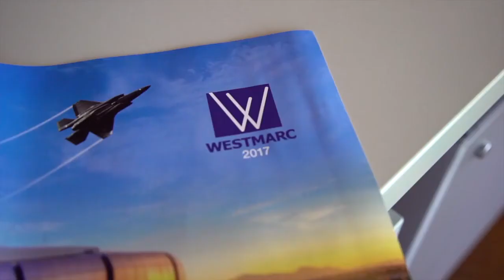2017-08-30 West Valley Sizzle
What if the West Valley was about to explode economically?
And what if you knew this now?

The speakers at our GCU-hosted West Valley event were as good as it gets. What private industry, GCU, the City of Phoenix and WESTMARC are doing will not only increase land values but will also raise the quality of life is impressive. “The West Valley – The Next Best Place to Invest” is absolutely true.